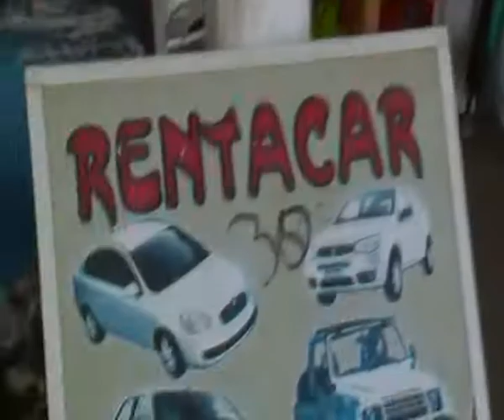Emils dagbok i Turkiet del 1